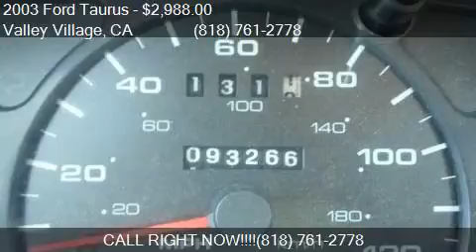2003 Ford Taurus SES 4dr Sedan for sale in Valley Village, C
This 2003 Ford Taurus SES 4dr Sedan is for sale in Valley Village, CA 91601 at Boktor Motors.

Engine: 3.0L V6
Transmission: Automatic 4-Speed
Color: Vibrant White Clearcoat
Mileage: 93215
Contact Boktor Motors 4805 Colfax Ave Valley Village, CA 91601 to test drive this 2003 Ford Taurus SES 4dr Sedan today.